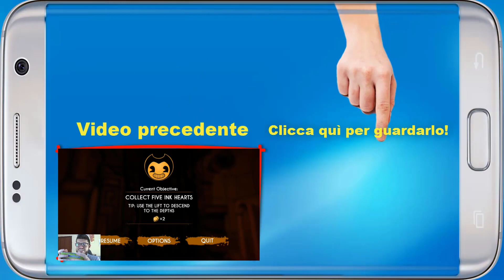PUBG Mobile - MAPPA RESIDENT EVIL 2! - Android - (Salvo Pimpo's)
Oggi siamo su PUBG Mobile a provare la nuova mappa dedicata a RESIDENT EVIL 2!

- Link per donazioni Qualsiasi sia l'importo della donazione ti ringrazierò nel prossimo video!